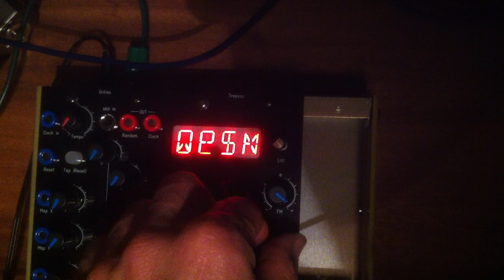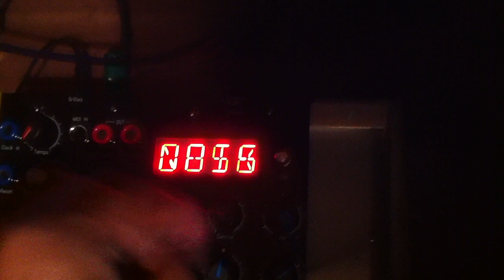18 01 19 Scrotum Lab - Noise with Tresses [04]